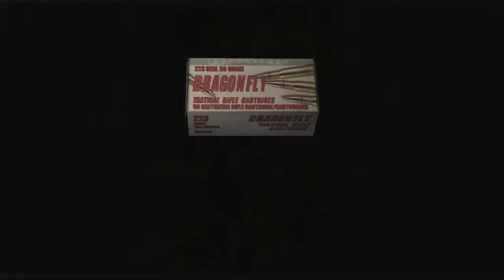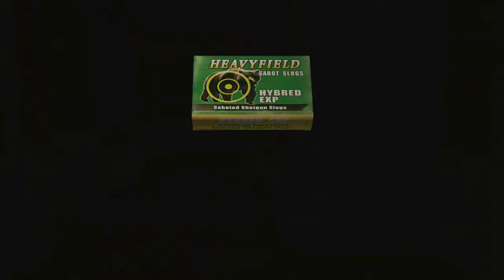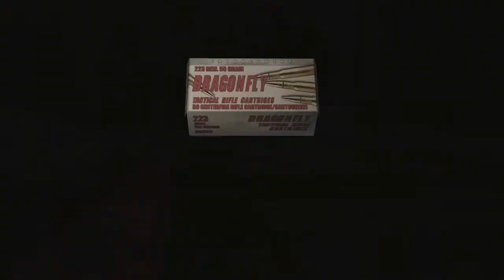Resident Evil 4 Chapter 3-1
Deciding to "lay low in a castle" is not the best idea Leon when your greeted by catapults, crossbowers, and weird cultists trying to murder you